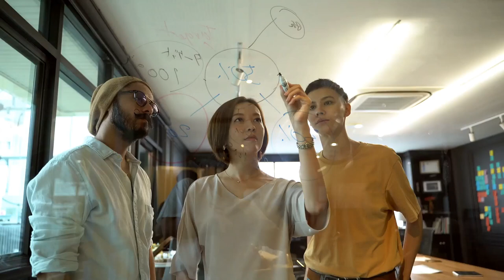Planting Seeds of Trust: A Vision for a Better Future!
Welcome to my conversation platform!—a space where we explore the vast landscape of ideas shaping our future. Here, we share insights and visions for a better world, but more importantly, We can join in a quest for the innovative ideas that might be missing from our own limited perspective.

Just like a thriving civilization depends on a rich ecosystem of trust, our future relies on the interconnectedness of law, safety, culture, knowledge, faith, and commerce. We all know the dire consequences when this ecosystem falters—images of apocalyptic landscapes from stories and films come to mind.

But instead of preparing for such a grim future, let's focus on planting seeds of trust—trust that is deep-rooted and worthy of a modern civilization. It's time to acknowledge the fires of distrust that have ravaged our communities and start nurturing the seeds of trust, embodying grace and righteousness.